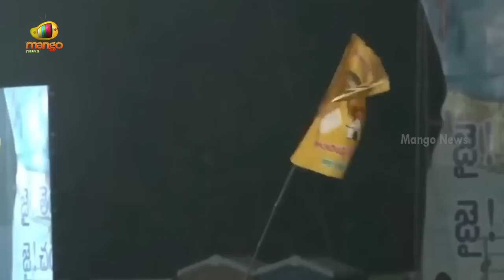Chandrababu Naidu Questions CM KCR In TDP Public Meeting | Khammam | TDP Vs BRS | Mango News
Chandrababu Naidu Questions CM KCR In TDP Public Meeting.